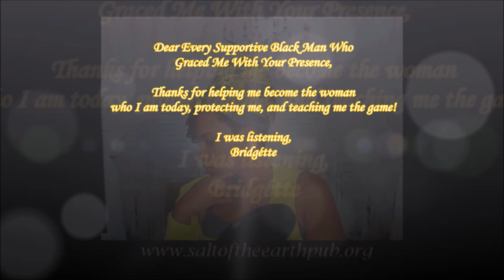Dear Miss Independent: You Can Keep That Shhh...